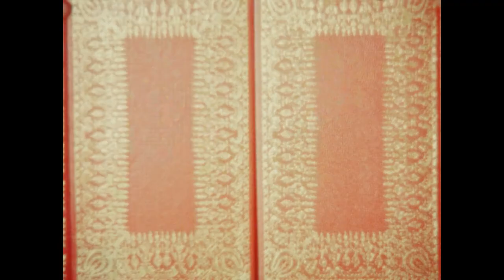Stephen Bailey - Hyde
"Hyde" is from Stephen Bailey's forthcoming LP "9" to be released on Dusky Tracks Feb 22 2019

Make up - Leah Toyne

Actors - Stephen Bailey, Fabien Zuffo, Isabelle Morgan, Vicky Oh